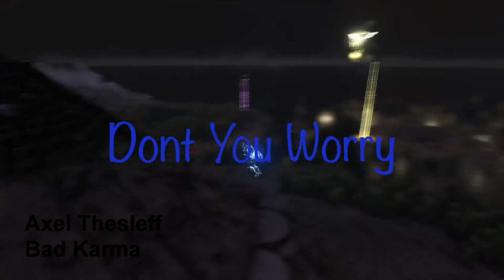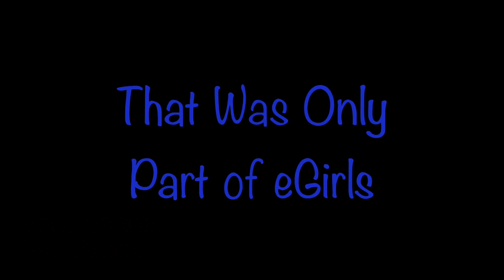BEST Music for ARK RAIDS/Showcases 1Hour *2019*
Best Music for ARK Raids/Showcases *2019*